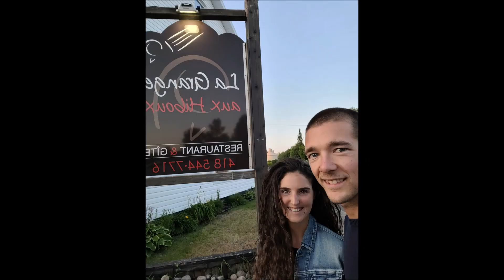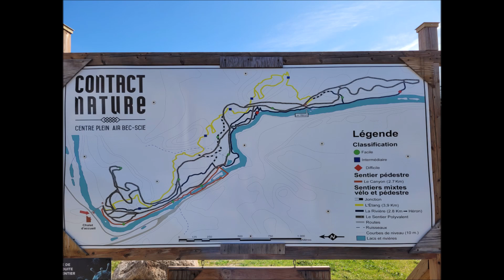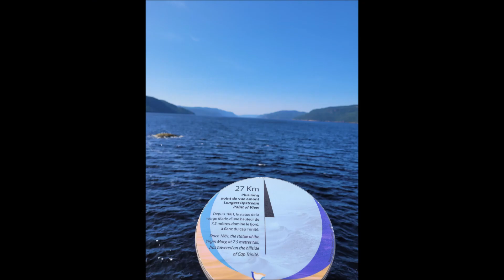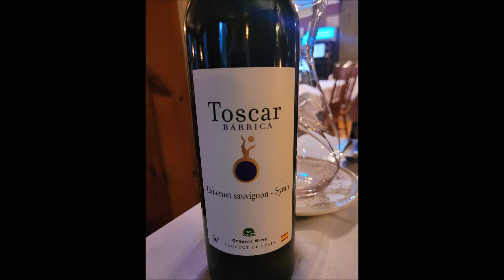Vacance saguenay 2021